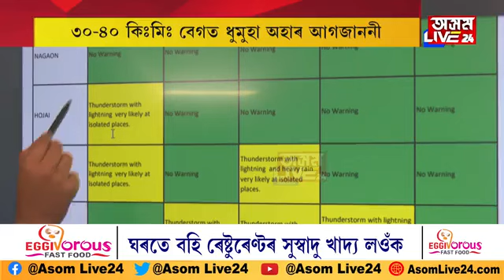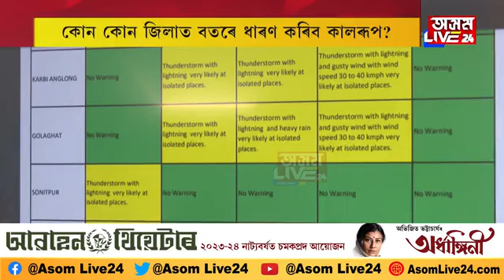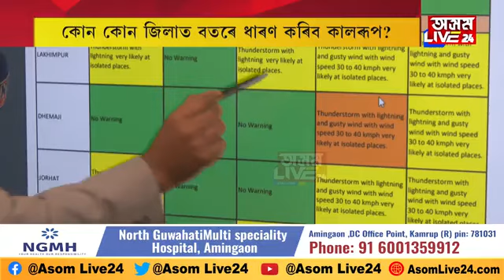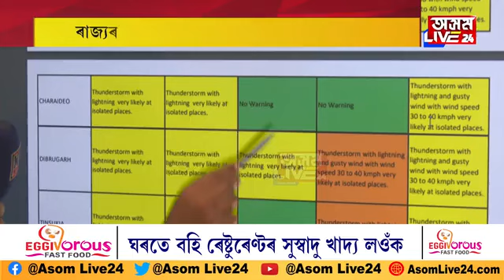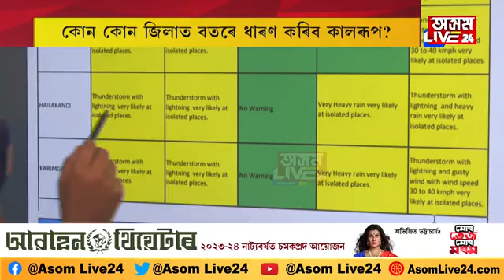১৮ খন জিলালৈ ভয়ংকৰ বিপদৰ আগজাননী। যিকোনো সময়তে আহিব বতাহ-ধুমুহা, বজ্ৰপাত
১৮ খন জিলালৈ ভয়ংকৰ বিপদৰ আগজাননী। যিকোনো সময়তে আহিব বতাহ-ধুমুহা, বজ্ৰপাত। তালিকা প্ৰকাশ কৰিলে বিভাগীয় কৰ্তৃপক্ষই। তালিকাত আছে নেকি আপোনাৰ জিলাৰ নাম?